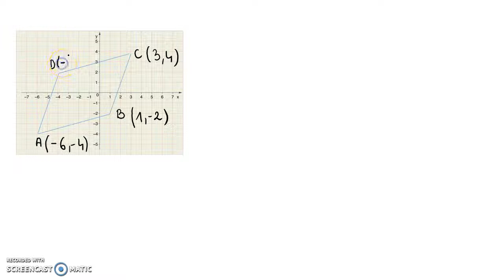Współczynnik kierunkowy prostej 4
Wyznacz równania prostych, w których zawarte są boki równoległoboku ABCD.

Film powstał jako pomoc do kart pracy, które znajdują się na stronie w zakładce: MATMA: FUNKCJA LINIOWA: WSPÓŁCZYNNIK KIERUNKOWY PROSTEJ